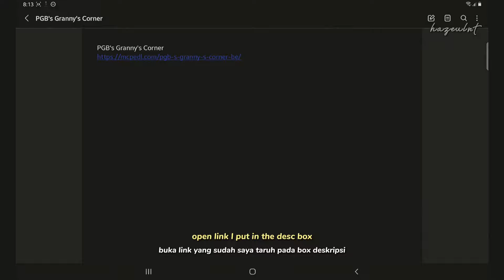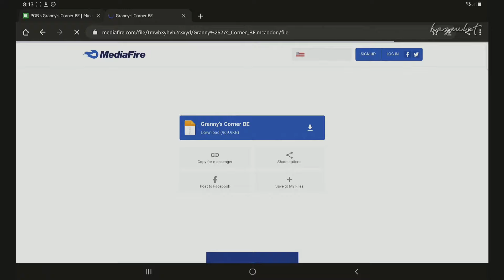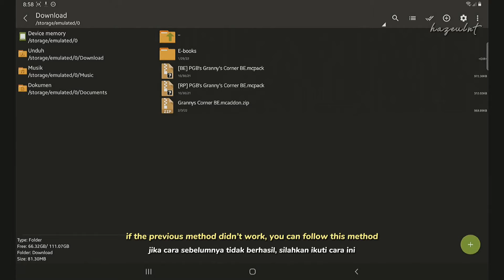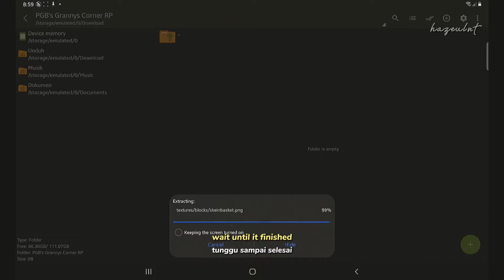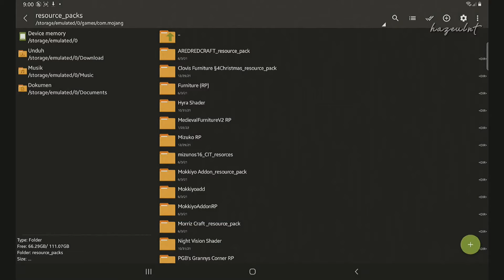PGB's Granny's Corner for MCPE/BE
❗Addon may not work in MCPE 1.18.2+ due to Minecraft update❗

Time
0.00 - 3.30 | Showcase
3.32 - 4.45 | How to Download
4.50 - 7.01  | How to Install
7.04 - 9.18  | How to Use
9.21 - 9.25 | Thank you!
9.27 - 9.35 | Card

Profile
Texture Pack: Mizuno’s 16
Shader: I don’t use any shader
Device (where I film): Asus A412FL i5
Minecraft type: Bedrock (Win 10 Edition) v1.18.2

I also tried the addon in other devices

Minecraft PE v1.18.2
Working

Minecraft PE v1.18.2
Working